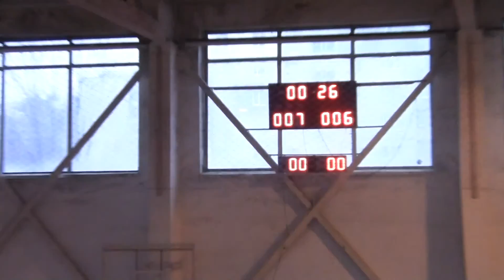Олімп vs Лідер (В.Орлинці) - 6:7 (27.11.2016) 2-й тайм